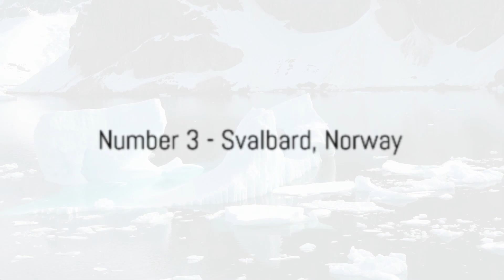Discover Secret Paradises: 10 Stunning Hidden Islands!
🌴 Embark on a virtual journey to untouched wonders with our latest video, "10 Breathtaking Islands You've Never Heard Of"! From secluded beaches to lush landscapes, get ready to be amazed. ✈️

🗺️ Explore hidden paradises and discover the world's best-kept secrets as we showcase these stunning, lesser-known islands. Whether you're a travel enthusiast or a daydreamer, this video is your passport to extraordinary destinations.

👀 Don't miss the chance to broaden your travel bucket list and witness the untouched beauty that awaits. Click play now, and let the adventure begin! 🎥